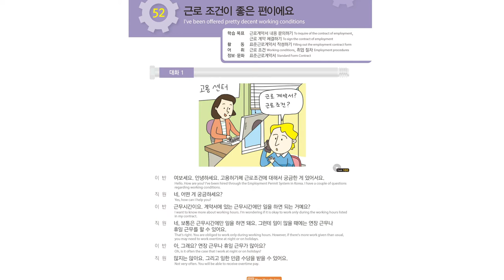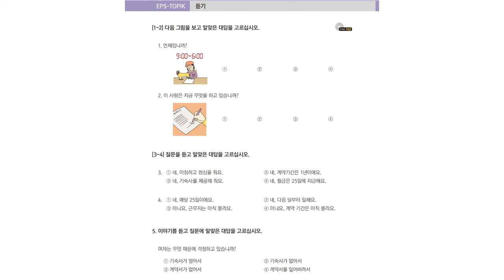표준교재 2 Listening EPS 한국어 대화 듣기 [ lesson 22 ]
សូមផ្ដល់ការលើកចិត្តបន្តិចបន្តួចតាមរយៈ
Give a little encouragement through
ABA: 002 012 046 TEU ENG
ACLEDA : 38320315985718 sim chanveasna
WIG: 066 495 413 TEU ENG

This video will tech you about korean to korean language.
Word and Grammar daily in used everyday.
How teaches you how to turn on subtitles in a YouTube korean video, using a computer All Software , phone or tablet. Some videos on YouTube include official, community-contributed or auto-translated subtitles or closed captions. You may be able to enable official or auto subtitles in khmer korean or other languages in many videos. free all the time. you can comments or like.
For video please visite our